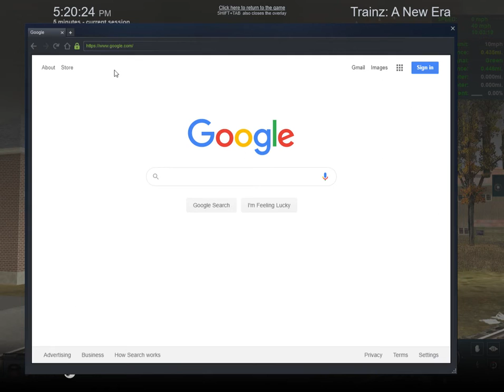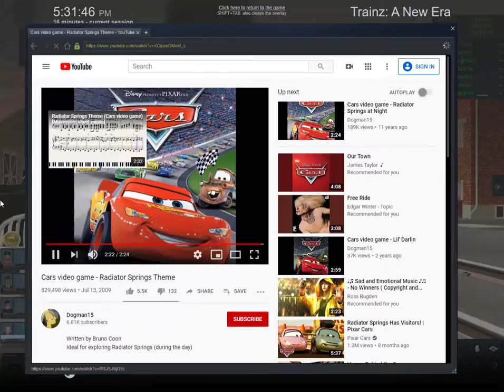hello guys i am back for more videos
guys i was at code camp and how did the videos go after i left